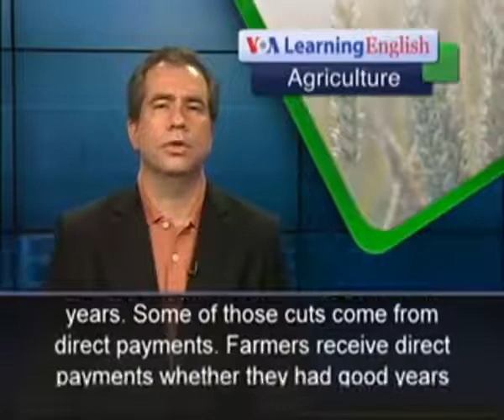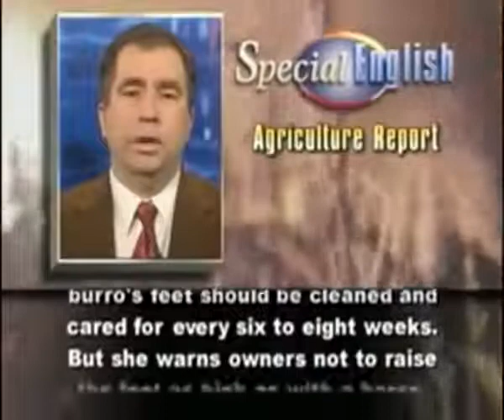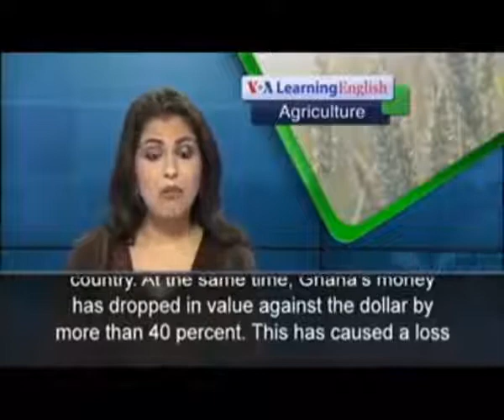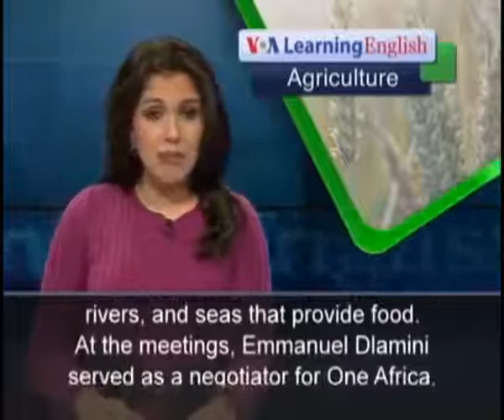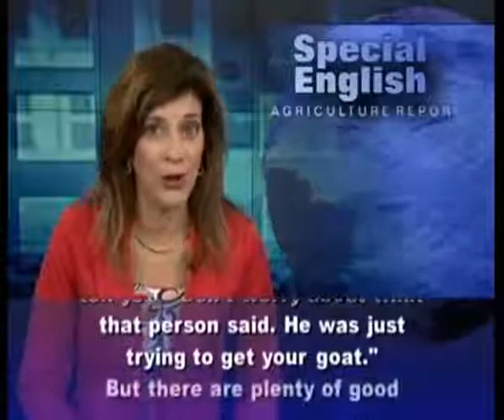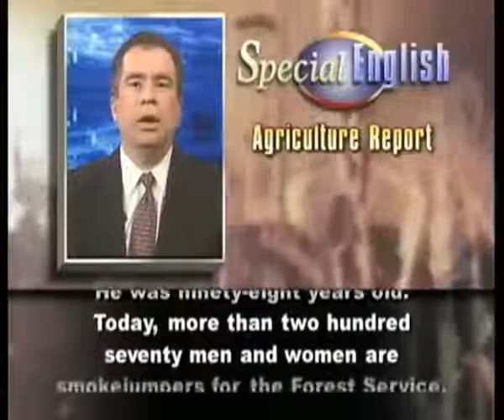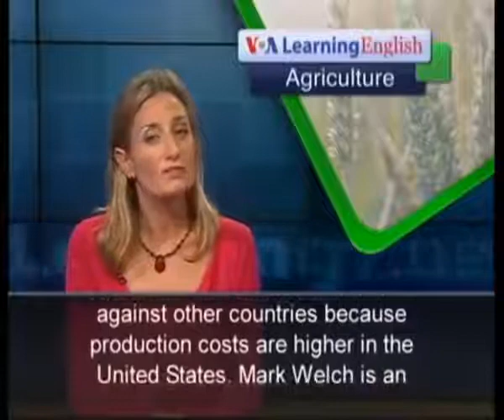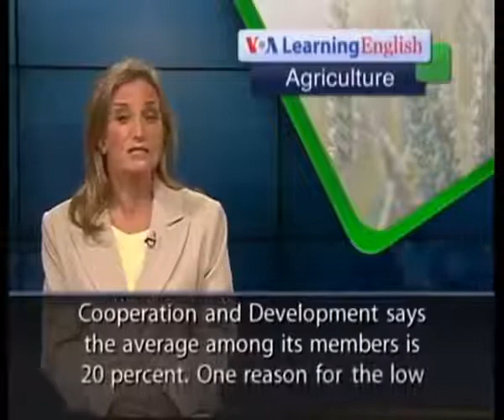[*5*] Học tiếng Anh qua VOA Part 5 | Q146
_Học tiếng Anh qua VOA-Voice of America giúp chúng ta cải thiện kỹ năng nghe, nói và tập luyện phát âm của mình cho giống người bản xứ | Learning English by VOA helps us improving Listening and Speaking skills, why don't we try now??!_

   Cảm ơn mọi người :3